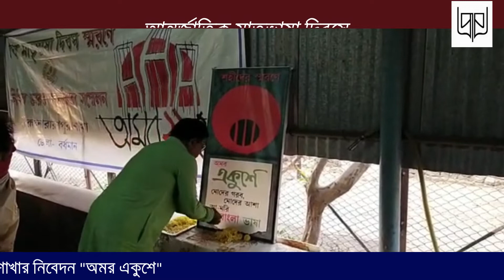আন্তর্জাতিক মাতৃভাষা দিবস স্মরণে নিখিল ভারত বঙ্গ সাহিত্য সম্মেলনের নিবেদন ' অমর ২১শে' | প্রান্তভূমি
মর্নিং নিউজ
সকালের খবর
Today Top Bangla News
News of West Bengal
West Bengal News Headlines
Latest Morning Headlines in Bangla
Find District Latest News
West Bengal Latest News Headlines and Breaking News today
Get all the latest bangla news updates on Paschim Barddhaman and West Bengal
Current Morning Headlines of West Bengali in Bengali
Current News of West Bengal in Bangla
What happened in West Bengal
Current Morning Headlines
আন্তর্জাতিক মাতৃভাষা দিবস স্মরণে
নিখিল ভারত বঙ্গ সাহিত্য সম্মেলনের নিবেদন ' অমর ২১শে' | প্রান্তভূমি

We have put in lots of effort in making 'আন্তর্জাতিক মাতৃভাষা দিবস স্মরণে নিখিল ভারত বঙ্গ সাহিত্য সম্মেলনের নিবেদন ' অমর ২১শে' | প্রান্তভূমি'  video. Please support us.

Video Title: আন্তর্জাতিক মাতৃভাষা দিবস স্মরণে নিখিল ভারত বঙ্গ সাহিত্য সম্মেলনের নিবেদন ' অমর ২১শে' | প্রান্তভূমি
Video: Prantabhumi News